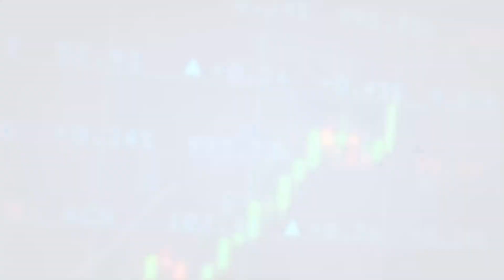Guru Prasad Academy KUWAIT TRADERS OFFLINE CLASS(OFFLINE WORKSHOP REVIEW) CONTACT:8667781821